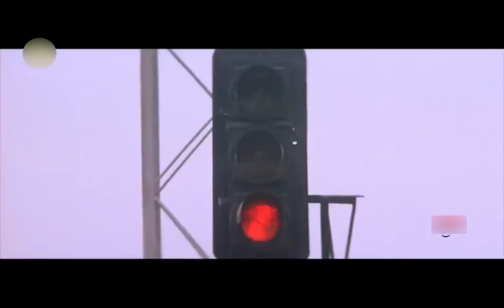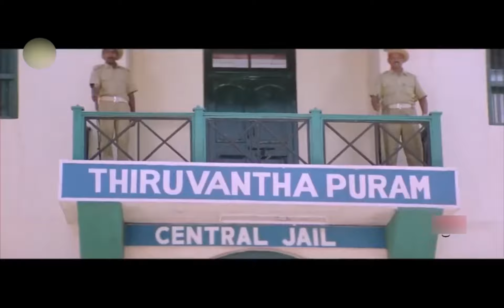Young Tiger Ntr And Mukesh Rishi Movie Climax Action Scene || Simhadri Movie || Cinima Nagar